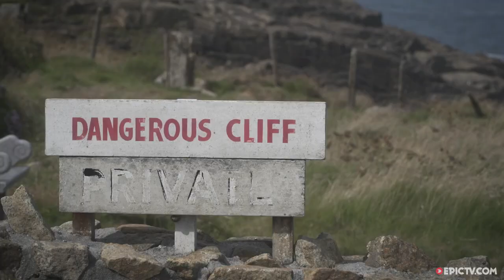Guide To Great British Climbing In South West England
The Latest EpicTV Choice Cuts explores the best climbing spots the south west of England has to offer. We follow Tom Newberry and Jenna Goddard as they battle the British summer, travelling to Portland to check out some sport climbing, followed by trad at Sharpnose in Cornwall. Staying in Cornwall, the next stop on their tour is the classic crystalline granite trad of Sennen. Next on the agenda is Ansteys Cove in south Devon, for some hard sport routes.
Director: Lightshed Pictures
Producer: Lightshed Pictures